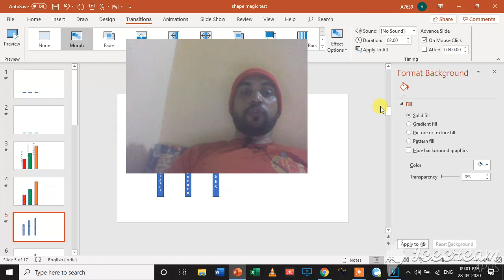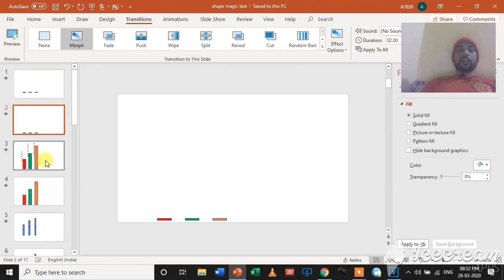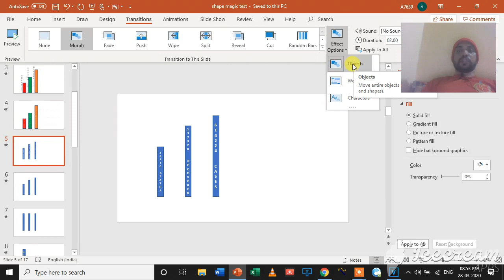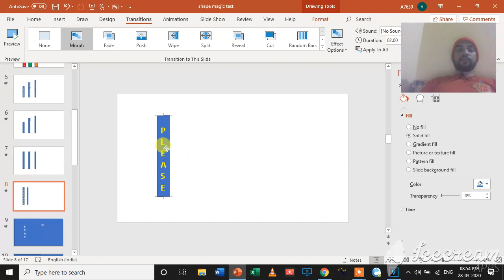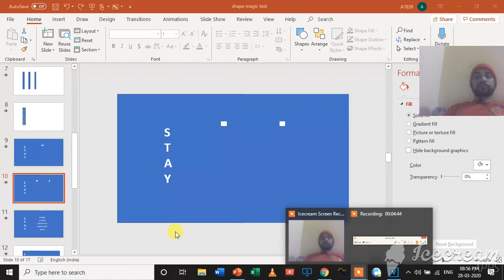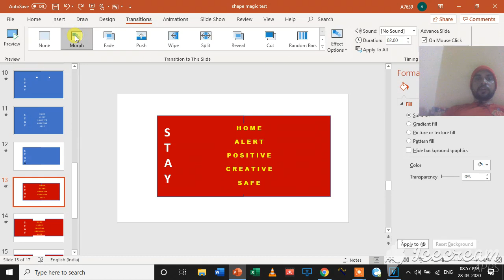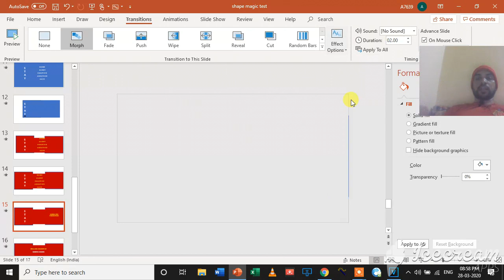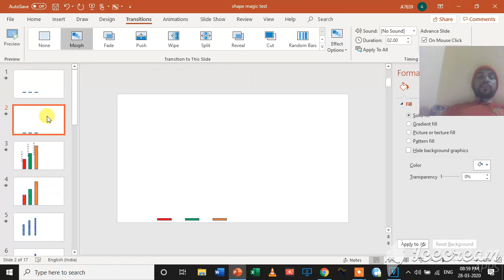Shape Magic in PPT - Innovative PPT Making 02 -Morph Effect in PPT2019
फक्त 5 मिनिटात स्क्रीन रेकॉर्डिंग ने शिका असे विडिओ फक्त पॉवरपॉइंट वापरून ... ह्या विडिओ चे मेकिंग बघण्यासाठी पुढील लिंक ला क्लिक करून नवनिर्मितीचा आनंद घ्या 👏
फक्त दोन rectangle घ्या आणि हा पुढील 30 सेकंदाचा कोरोना च्या जागतिक update चा विडिओ बनवा ...अगोदर विडिओ बघा पुढच्या status मध्ये  आणि नंतर त्याचे making ची लिंक अवश्य बघा 👏🏻